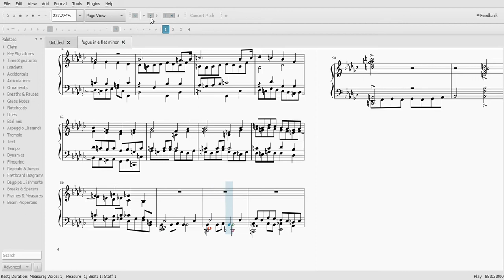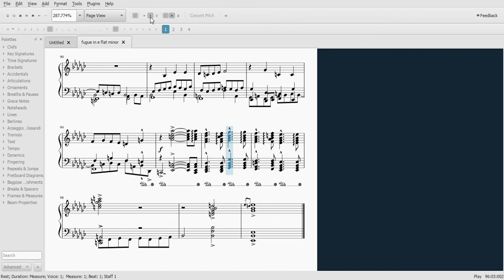fugue in e flat minor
sorry for taking so long to upload
didnt expect this one to be so long